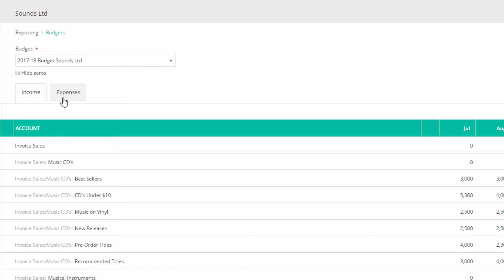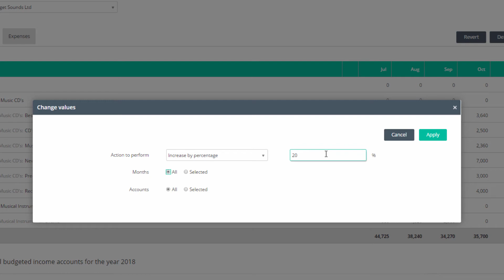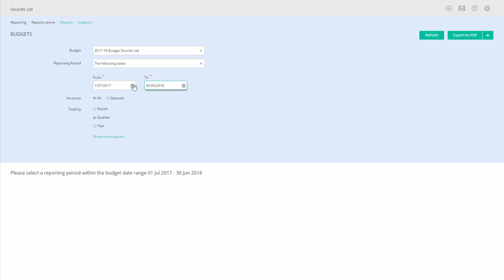RECKON ONE - Creating a Budget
Its super easy to create a budget in Reckon One. You can create a budget using the financial results of the previous year or from scratch.
This video will step you through everything you need to know about creating a budget easily & quickly in Reckon One.